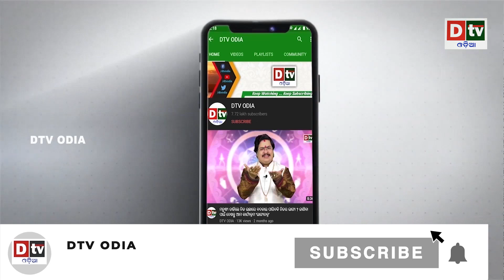SPEED NEWS@17.11.2021| ପାକକୁ ଭାରତର କଡା ଜବାବ | Odia news live updates Dtvodia.